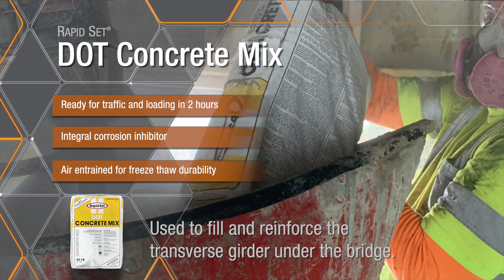RAPID SET® // Salem End Road Bridge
Salem End Road Bridge in Framingham, MA
Over the Stearns Reservoir Built in 1870
Products Used:
Rapid Set DOT Concrete Mix: Used to fill and reinforce the transverse girder under the bridge.
Rapid Set FLOW Control: Used to make the DOT Concrete Mix more fluid for the poured-in-place application.